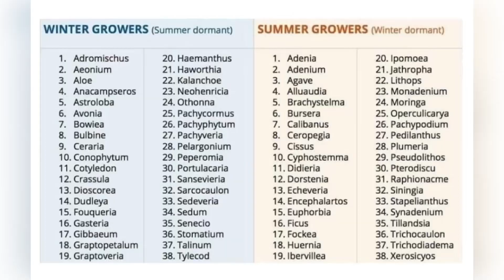WHY YOUR SUCCULENTS ARE LOOSING COLORS | TẠI SAO SEN ĐÁ MẤT MÀU | 다육식물 | 多肉植物 | Suculentas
Bloom Plus Grow Light. Comment on this video to be a winner of a BIoom Plus

Slow release fertilizer for succulents
Rooting powder
5” pot
Rooting powder
Akadama soil
5” grey plastic pot
Clay pebbles
8” pot black color

Here are some of the products that I use for my garden and I love it.

Clay pebbles

Compressed Air Duster Blower

2” Mini Terracotta Pots
2” black nursery pot

2,5” black nursery pot

3” colorful mini plastic pots

4” square white Plastic Pots
4” nursery pot with label
4” nursery pot

4” color Plastic Plant Pot
5” nursery pot

5” grey plastic pot

5” white beautiful pot

5” white pot

6” nursery pot

6” white pot

6” square black pot

7” hanging pot

7,5” cream white pot

8” pot black color

9” green hanging pot

9” white hanging pot

Mini Garden Succulent Kit

1 gallon sprayer

House plant insect control

Peat moss

Sunnyglade 9' Patio Umbrella Outdoor Table Umbrella

Bonsai Wire kit

Akadama soil

Maifanitum Stone

Clay pebbles

Grafting Machine

Pruning Snip

Rooting powder

Heavy Duty Mesh Tarp Net Sail Sun Shade Awning: 8x12’

Plastic sheeting for raining season
9oz plastic cup

Forceps Locking Tweezers for plucking dry leaves

Moisture Meter

Patio umbrella

Diamond Drill Bits

Black Tray

Soldering Iron Kit to make holes for plastic container

Grafting wax

Garden propagator set

Covalence Plastics 6ML CLR 12X50 12-by-50-Foot 6-Millimeter Clear Tyco Polyethylene Plastic Sheeting